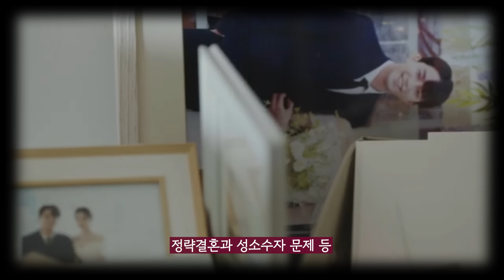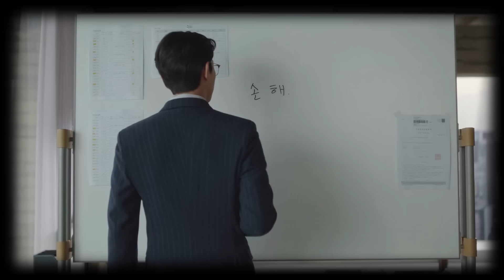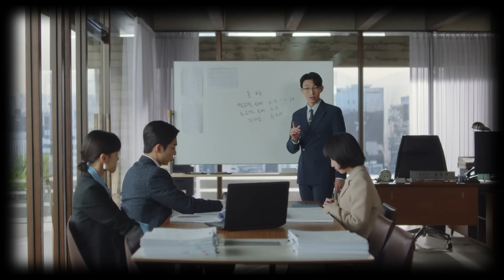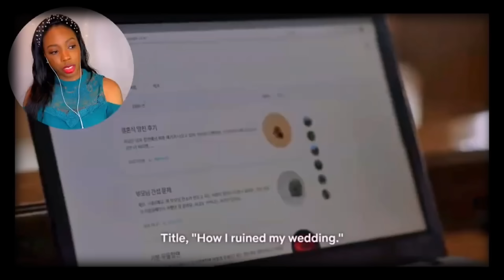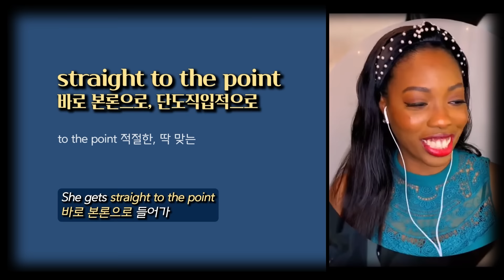[해외반응] “어떻게 이렇게 재밌게 만들지?” 이상한 변호사 우영우 2화 재미있는 해외반응 모음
즐거우셨다면 ‘구독’과 ‘좋아요’ 부탁드립니다
영상에 포함된 유튜버의 리액션 풀영상은 아래 링크에서 확인하실 수 있습니다

okTerrence

00:00 도입부
01:30 리액터 소개
01:40 제2화 시작
18:22 영어표현 정리